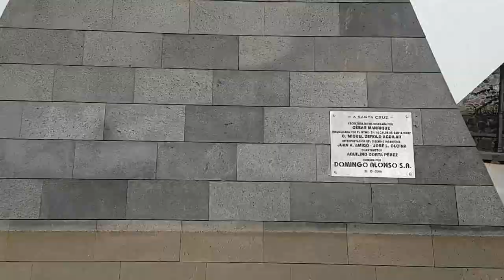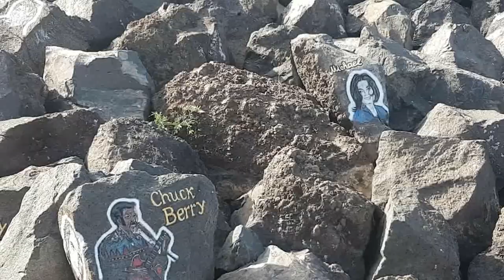098 🇪🇸🇮🇨 Visite : Alentours de l'auditorium Santa Cruz de Ténérife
098 [🇮🇨LA VIE AUX CANARIES🇮🇨] Vlog Visite des alentours de l'auditorium Santa Cruz de Ténérife

Aujourd'hui c'est Marina qui vous fait la visite autour de l'auditorium de Santa Cruz, Julien vous dira un petit mot à la fin...

Des questions ? Un partenariat ?

Mais également nos chaines YouTube !

Notre matériel :

Wiko U Feel

Samsung S7

Canon 70D

Objectif 24-70mm TAMRON

Caméra 4K sports

Stabilisateur Zihyun

Logiciel de montage : Hitfilm express

Marina, Julien et leur tribu !